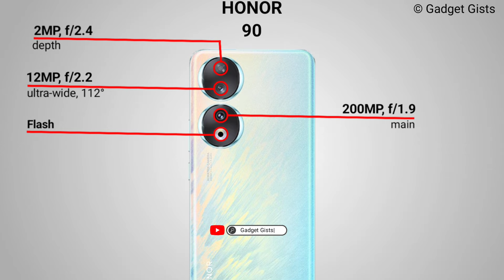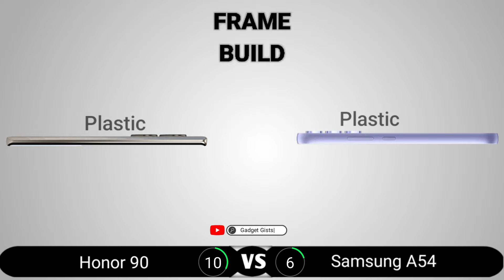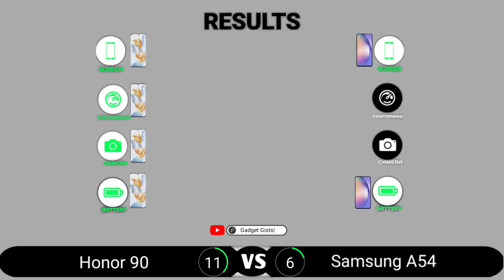Honor 90 vs Samsung A54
Honor 90 vs Samsung A54 || Full Comparison - Which one is Best?